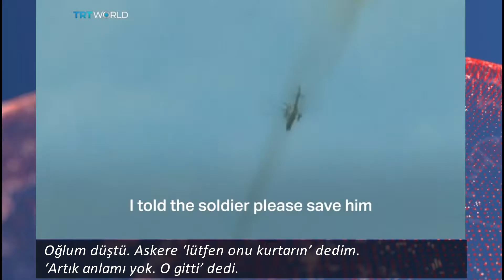Iraklılar iki ateş arasında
Bir yanda DEAŞ diğer yanda Irak güçleri ve ABD Liderliği’ndeki koalisyon saldırıları.
Siviller kaçsa da evlerinde kalsa da hedef oluyor.